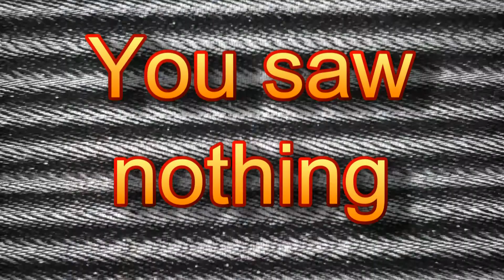Kerbal Space Program - How I Got To Minmus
What a dump.